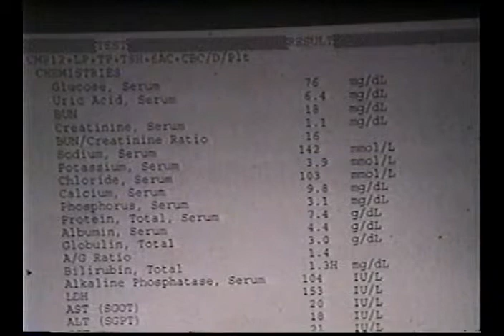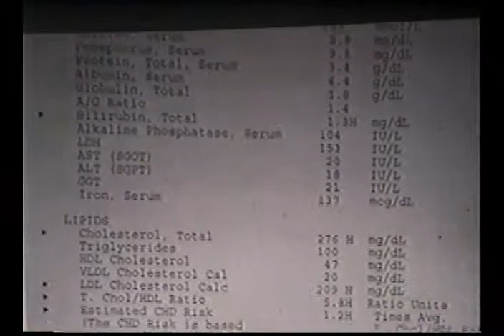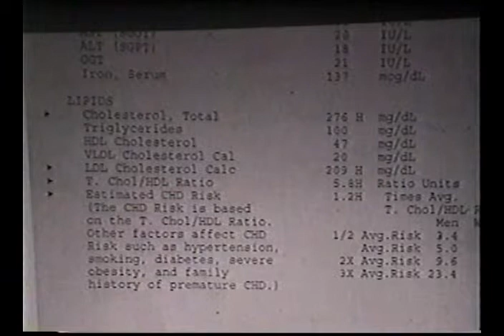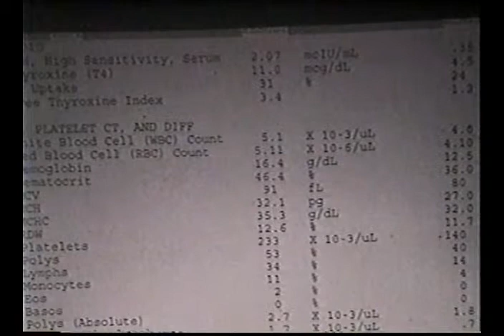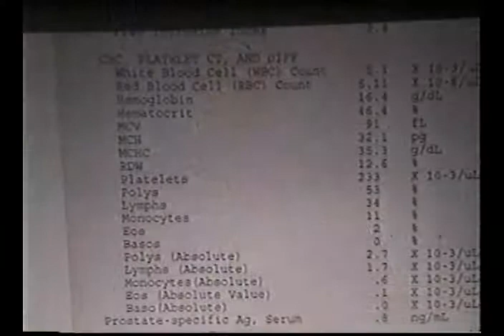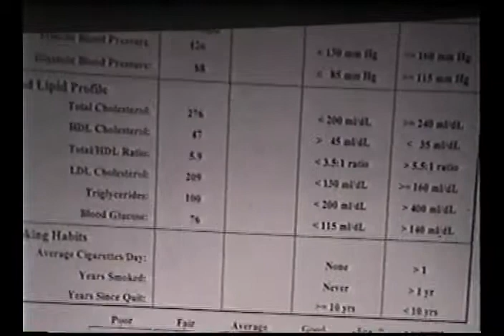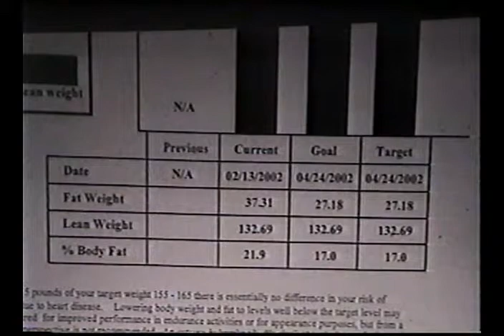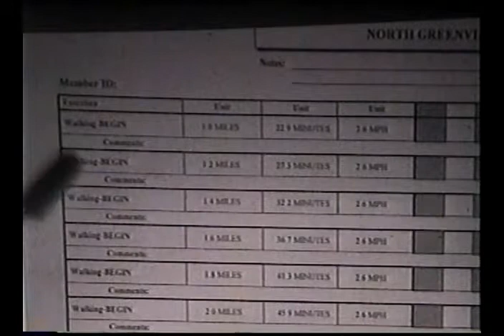North Greenville Fitness and Cardiac Rehab Consults Video - Charles Turner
North Greenville Fitness Consult Video by Charles Turner